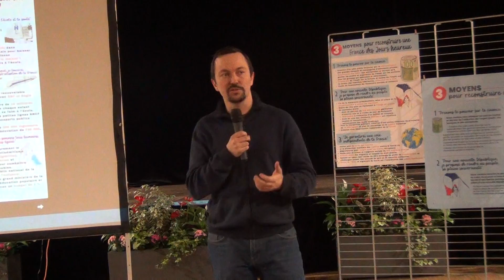Guillaume Dumoulin et le programme des jours heureux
Rencontre Vénissiane du programme des jours heureux, 11 mars 2022, Salle Joliot-Curie, Vénissieux